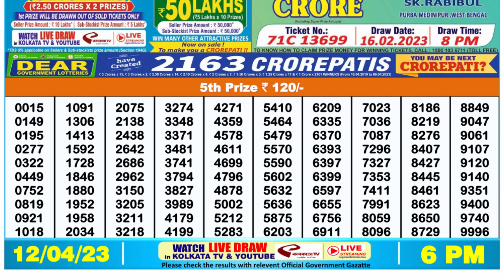Nagaland Lottery Sambad Live 6pm 12.04.23